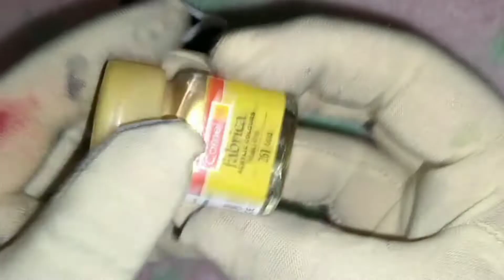Disposable glass ഇത്ര ഭീകരൻ ആയിരുന്നോ.. 🤔😱| Easy craft | CRAFT QUEENS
Disposable glass crafts